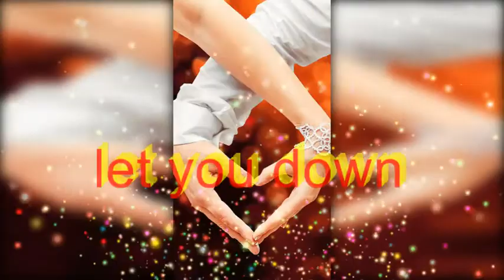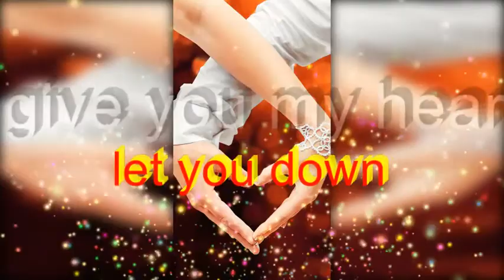Barnaba Ft Winny - I Never let you Down Lyrics Video